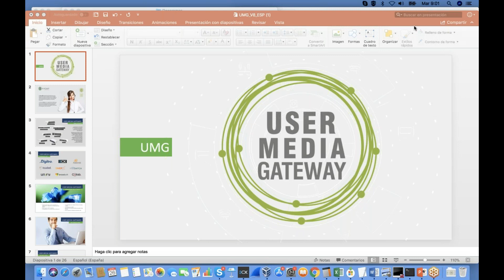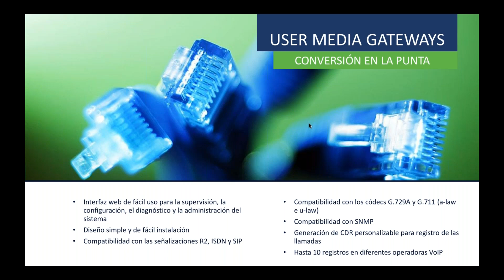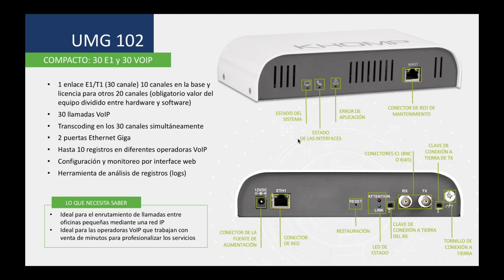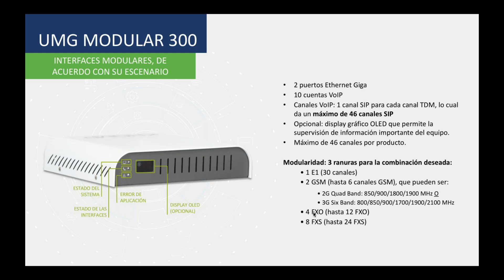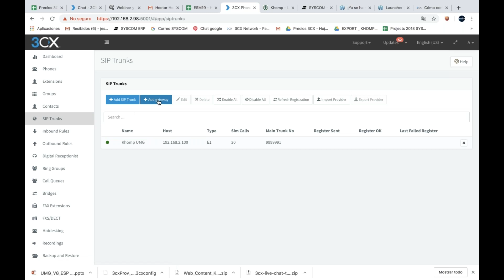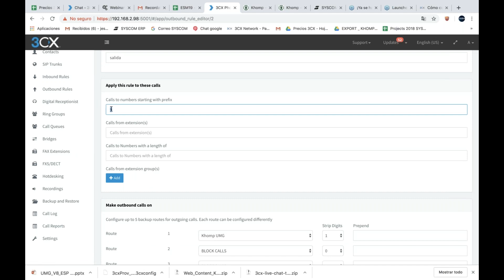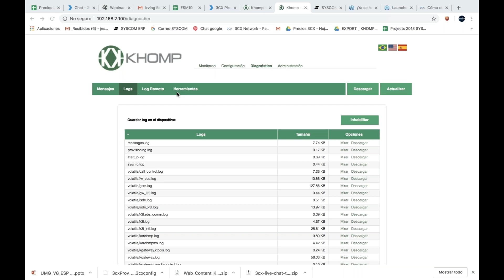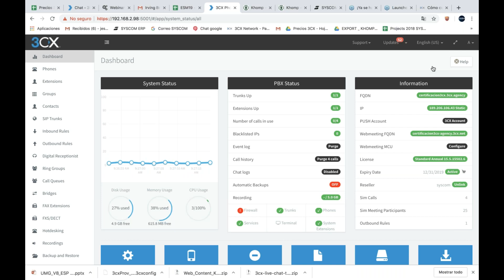Khomp Configuración de Gateways UMG con 3CX